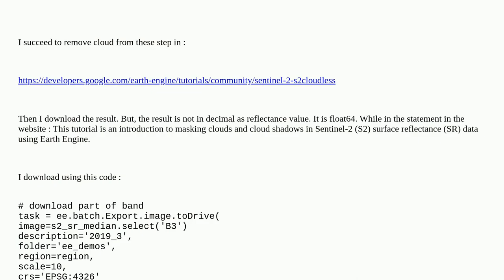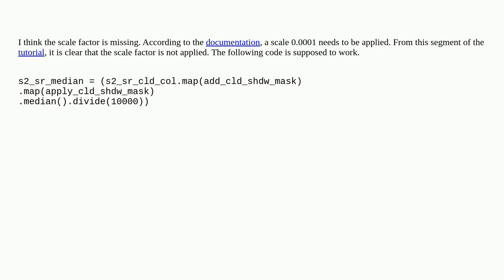Gis: Why the result of download for Sentinel-2 Cloud Removal doesn't show reflectance value?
Why the result of download for Sentinel-2 Cloud Removal doesn't show reflectance value?

A special thanks goes out to the community

  reflectance sentinel-2 google-earth-engine-python-api google-earth-engine